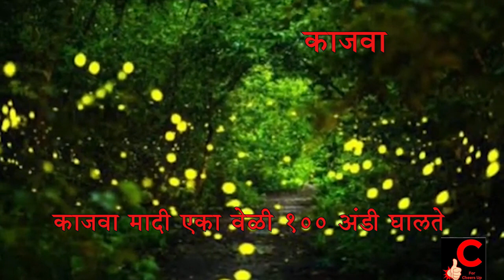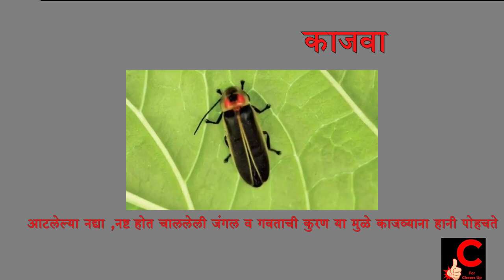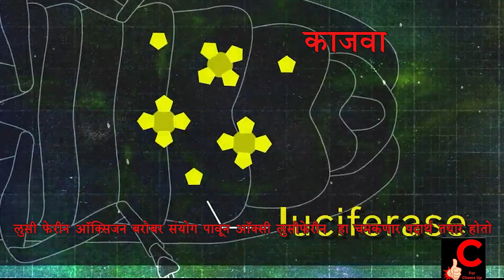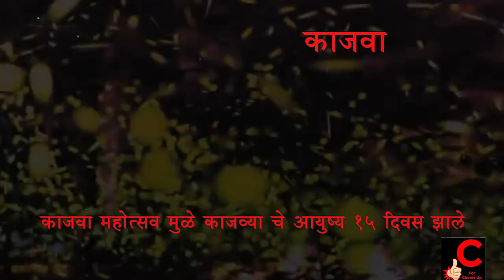काजवा Fire Fly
Fire Flies are small insect has 2000 species .This are light illuminating animalsकाजवे हा छोटा किडा आहे व त्याच्या 2000 प्रजाती आहेत. काजवा हा चमकणारा प्राणी आहे . Female Fly give 100 eggs at time near river ,mangroves and forest. After one yr Fire Fly come out of shell .मादी काजवा एका वेळी १०० अंडी घालते. एका वर्षा नन्तर अळी कोषातून निघून काजवा बनते .This fire Fly illuminate light to search their food and find their partner for meeting. After meeting ,male died immediately   and female died after laying eggsही काजवे सतत लुकलुकतात  कारण त्या मुळे त्यांना आपले भक्ष व आपला जोडीदार शोधतात.मिलन झाल्यावर नर काजवा लगेच मरून जातो व मादी काजवा अंडी घातल्यावर मरून जातो. People  go to Fire Fly Show along with torches , this light harms Fire Fly and reduce their life time.माणस् काजवे बघयला विजेरी घेवून जातात व त्या मुळे काजवयांच  आयुष्य कमी होत .